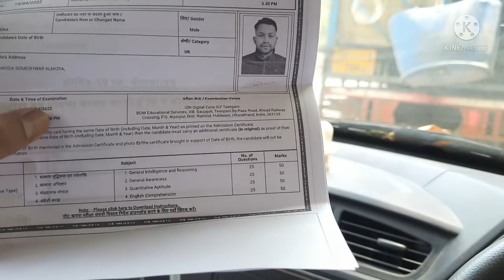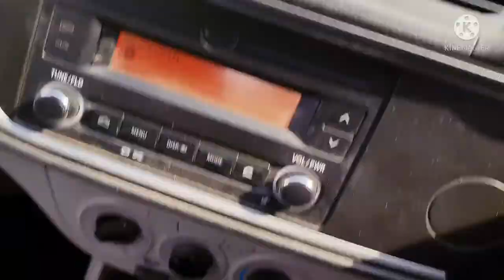SSC CGL 2021 TIER-1ANALYSIS ,17 APR 2022 SHIFT-3 Review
ssc cgl 19 april  third shift
ssc cgl 19 april  3rd shift
SSC CGL 2021 TIER-1 17 APR 2022 SHIFT-3 Review
examination